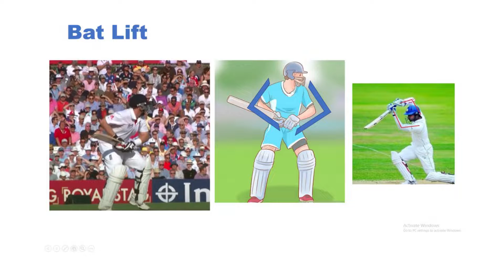Square Drive Cricket Academy | Back Lift Drills | L-shape Elbow | Cradle Moment | Tamil | Eng Subs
This video describes the drills to bring the elbow in perfect L-shape.

1. Cradle Moment without bat.
2. Cradle Moment with Bat.
3. Hanging Ball in Cap Strap